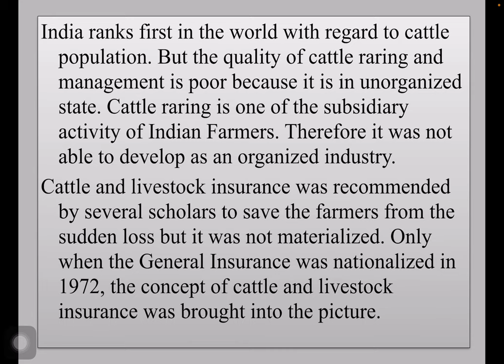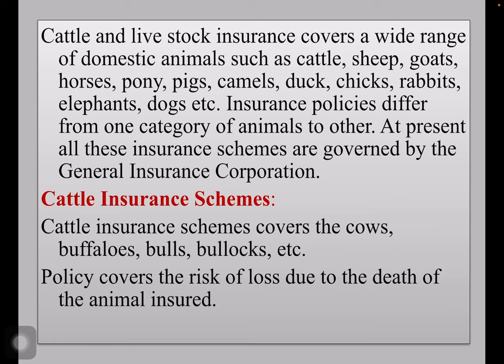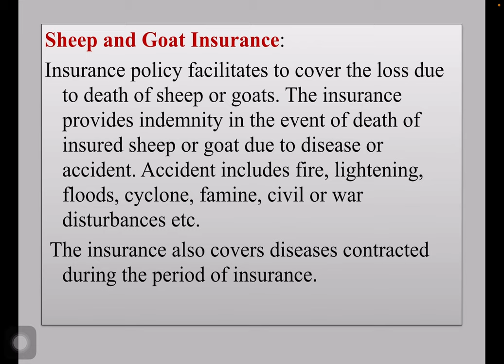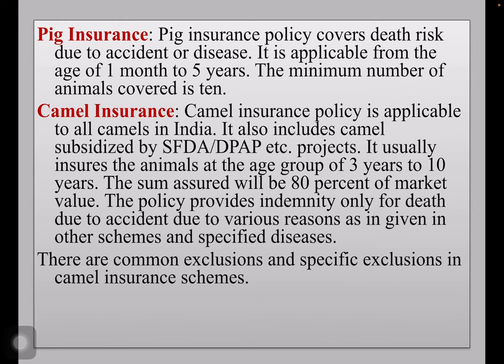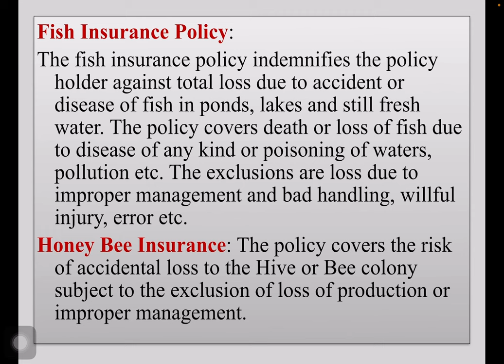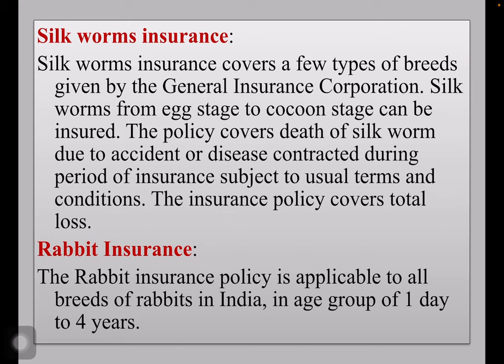Cattle and Livestock Insurance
Rural Insurance with reference to Cattle and Livestock Insurance.